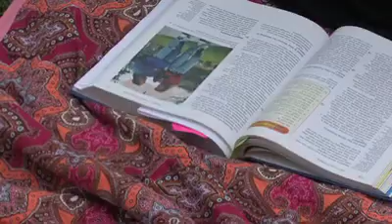UK Fans Camp out to See Their Cats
University of Kentucky Basketball fans are camping out to be the first to see the CATS in action for Big Blue Madness!